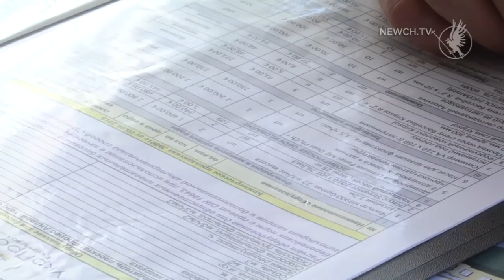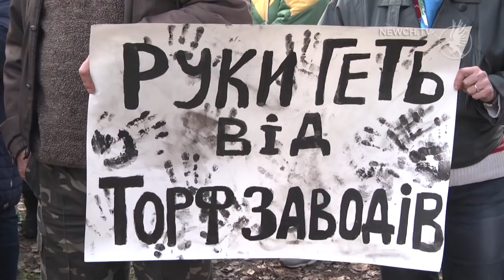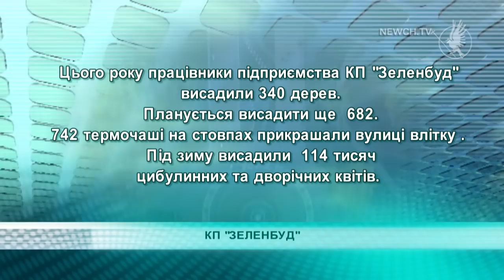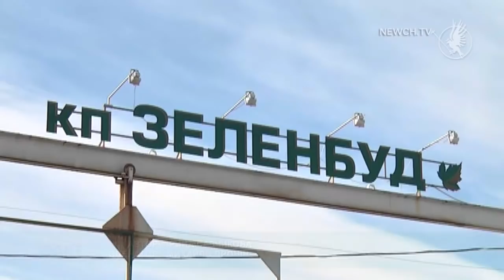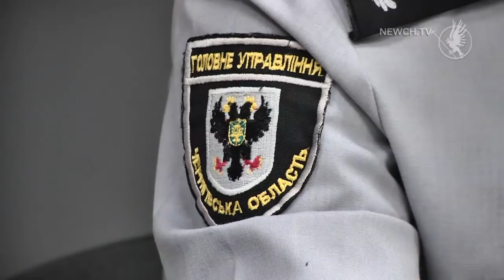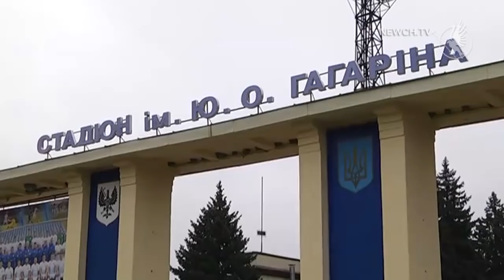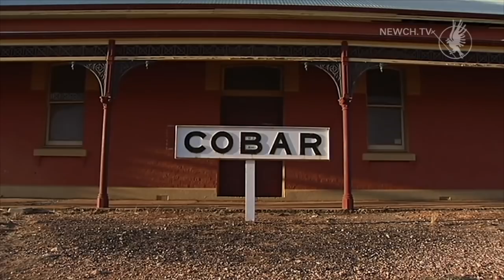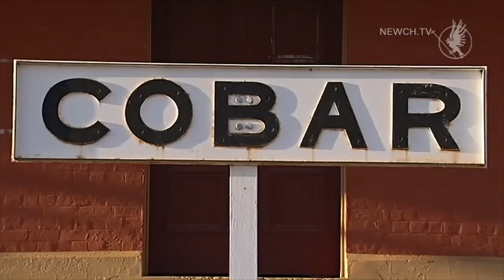Факт-новини: випуск| Телеканал Новий Чернігів